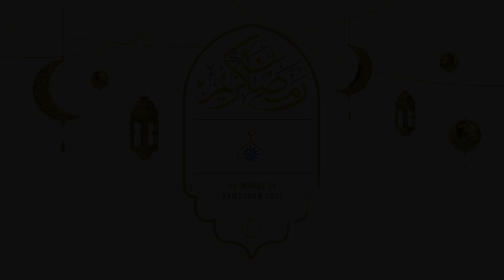Ramadhan #28 - Ustadz Burhannuddin // Ramadhan Bulan Kesabaran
Halo sahabat Al-Mahdi TV ikuti terus ya video kajian terbaru dari kami selama Bulan Ramadhan berlangsung, dengan cara klik tombol subcribe dan aktifkan tombol loncengnya agar sahabat bisa jadi yang pertama dalam menonton video terbaru dari kami 😊.
Eitss... sahabat mau menjadi donatur ?
Mari Bergabung Menjadi Donatur Masjid AL-MAHDI PERUMTAS 3 Tulangan segera hub 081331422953
Yuk !! Dukung AL – MAHDI TV dalam Berdakwah melalui Media AL – MAHDI TV dengan berinfak melalui rekening Bank Syariah Indonesia (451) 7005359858 A.N Panitia Pemb. Masjid AL – MAHDI.
InsyaAllah semoga bisa menjadi berkah Aminnn~ 🙏